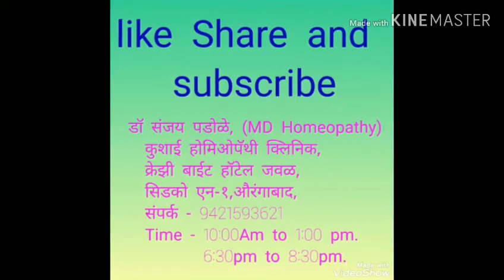pregnancy after 13 years of marriage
dr Padole's Kushaai Homeopathy Clinic | best Homeopathic treatment in Aurangabad

Hi, i am dr. Sanjay Padole practicing pure Homeopathy in Aurangabad since last more than 15 years.

Facebook page  -Dr Padole's Kushaai Homeopathy Clinic
Instagram - Dr Padole's Kushaai Homeopathy Clinic